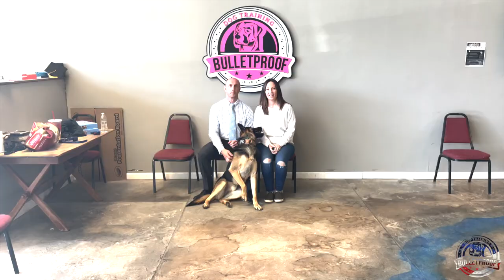Amazing Transformation | “Chase” | German Shepherd | GSD